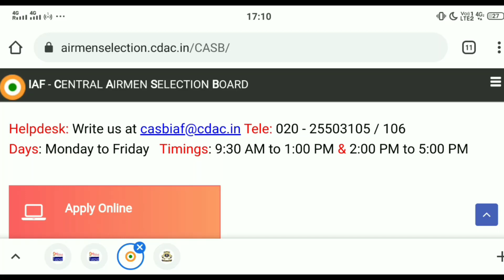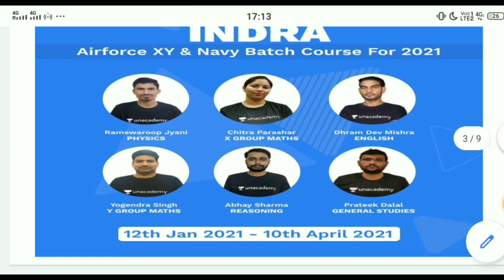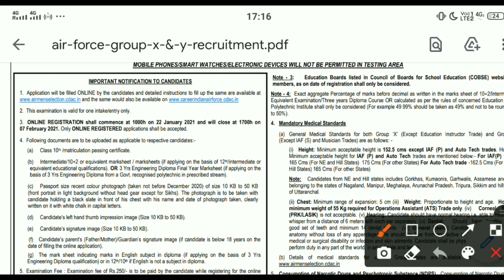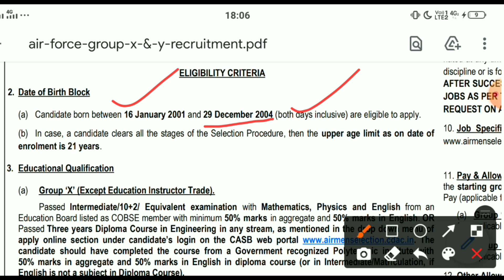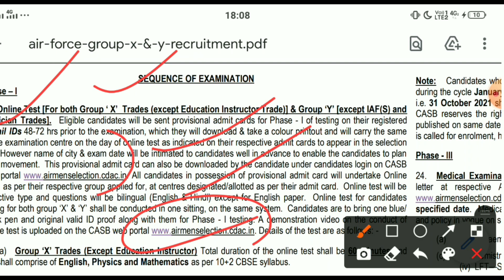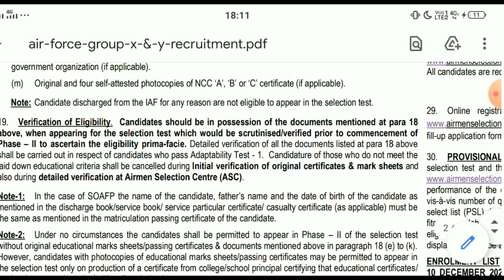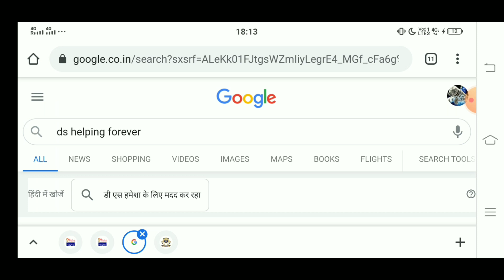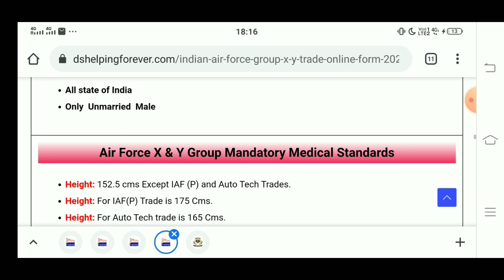Air Force X Y group Online Form 2021 | Air Force X & Y Group Recruitment Online Form 2021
Join Indian Air force CDAC In Are Recently Invited Unmarried male Indian Citizen to Online Application Form for the Recruitment Post of Air Force X Y group Online Form 2021. Air force X Y Group 10+2 Recruitment 2021. - INDRA (12th Jan)

INDIAN AIR FORCE INVITES ONLINE APPLICATIONS FROM UNMARRIED MALE (INDIAN/NEPALESE) CANDIDATES FOR SELECTION TEST FOR INTAKE 01/2022 TO JOIN AS AIRMEN IN GROUP ‘X’ TRADES (EXCEPT EDUCATION INSTRUCTOR TRADE) AND GROUP ‘Y’ TRADES [EXCEPT INDIAN AIR FORCE (SECURITY) AND MUSICIAN TRADES].

Indian Air Force X, Y Group Online Form 2021
Air Force Group X & Y Trade Online Form 2021
IAF Group X & Y Trade Recruitment 2021
Indian Air Force Group X & Y Recruitment 01/2022
X Group Y Group Airmen Recruitment Online Form 2021
Join Indian Air Force X Y Group 01/2022 Online Form 2021

2020 के अनुसार न्यू वोटर लिस्ट कैसे डाउनलोड करे?